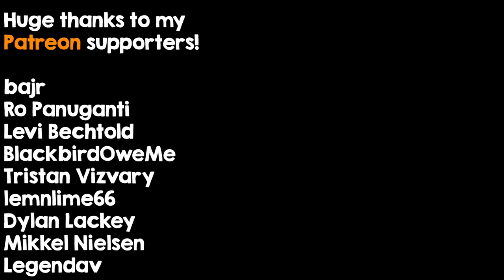Silent Hill 2: Theme of Laura - Metal Cover | Christian Richardson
don't mix at 3am kids

It took a long time for inspiration to hit for this cover. I knew I wanted to cover this track, and had a couple ideas, but it took a while for a good arrangement together. When it finally happened though, I was super excited. I wanted to finish it fast though, so I could spread it out decently from my last cover for this month (which will come out on halloween day!!). Because of this, it was a little stressful to finish this whole thing in time, and i ended up making most of this in 3 days. I’ve always regarded Theme of Laura as one of my favourite video game songs ever, and I’m really happy with how this cover came together.

Song Info:

Composed by:
► Akira Yamaoka

Arranged, produced, and performed by:
► Christian Richardson

Consider purchasing my original music here!

the weekend huh?